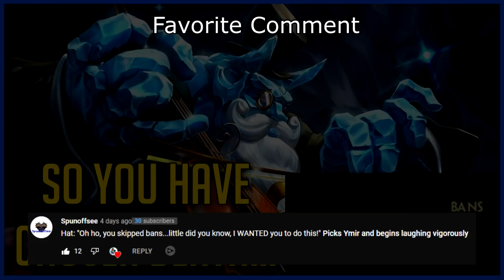Dumb & Dumber - Carried by My Support (Smite Conquest Season 8)